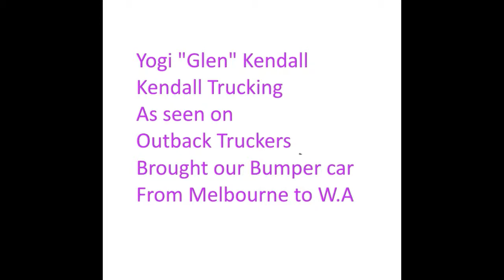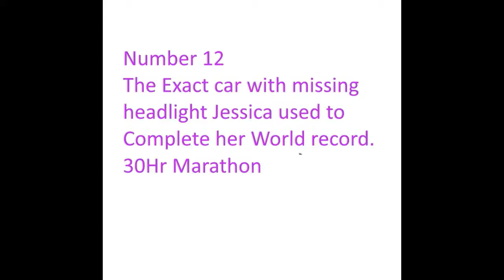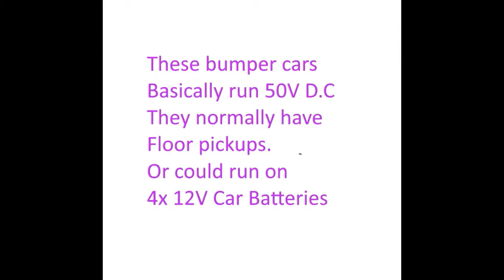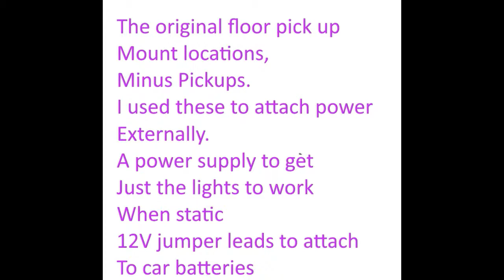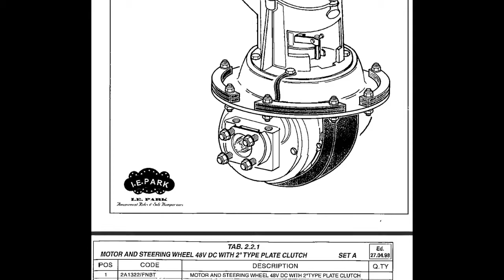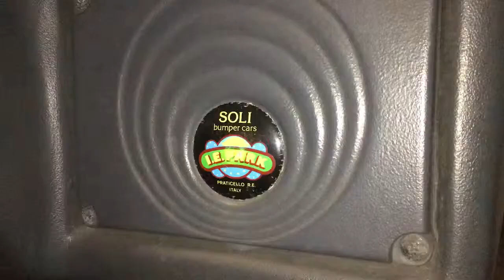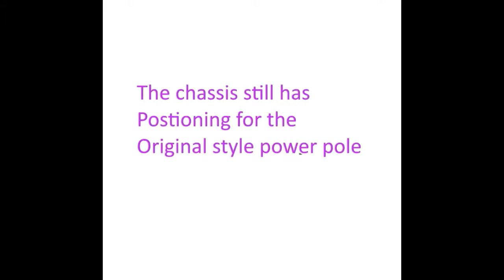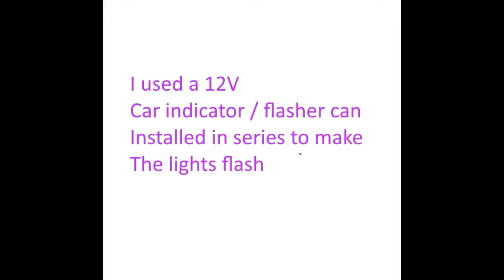Proxima Bumper / Dodgem Car History and Dissection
This bumper car has a provenance that can be chased from Luna Park Melbourne to WA. Included is spec pics, internal views. hope you like it. It was the last car used in a 30hr world record maker at Luna park Melbourne by Jessica Drowley. It was transported by Yogi from outback truckers fame from Melbourne to here in WA